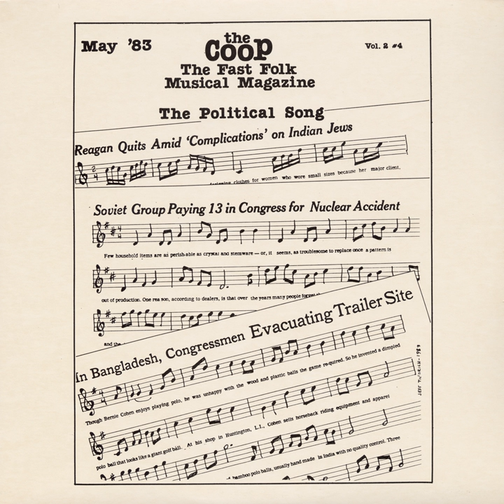I Am a Friend of the Foetus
I Am a Friend of the Foetus · Carole Rose Livingston · Mark Dann

CooP - Fast Folk Musical Magazine (Vol. 2, No. 4) Political Song